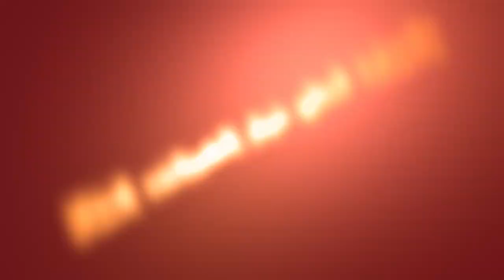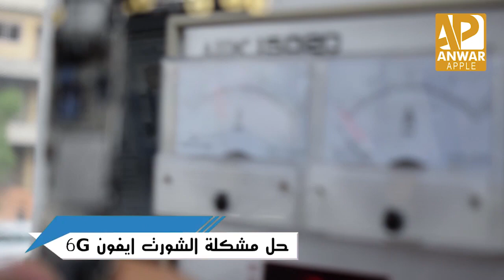شاهد كيفية حل مشكلة شورت الايفون 6G